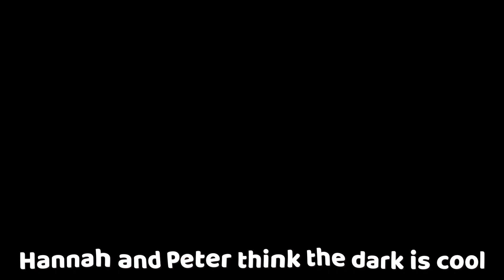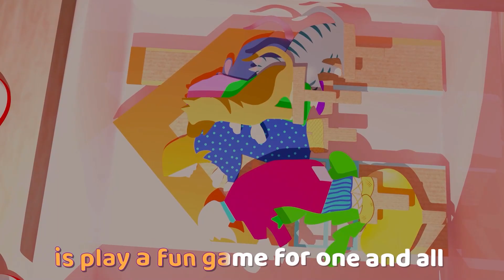A Tisket a Tasket Nursery Rhymes For Children